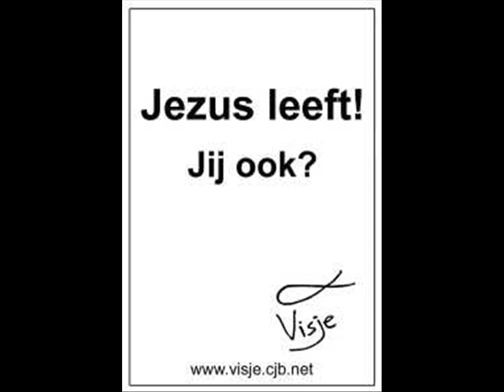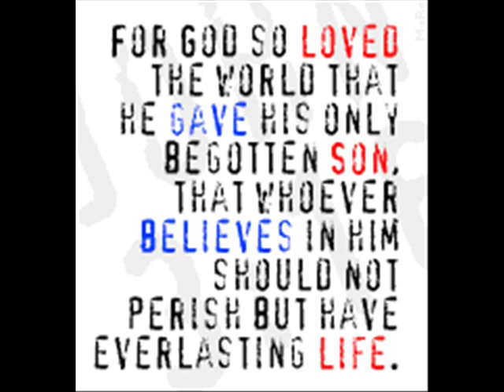Piet Smit, Willie Joubert & Jan De Wet - Soos 'n Man Van Die Woord